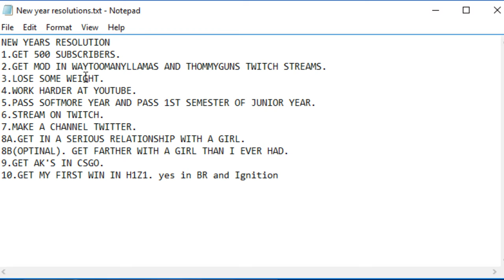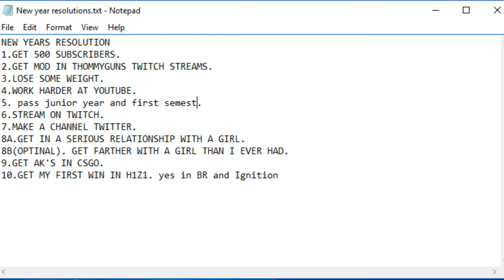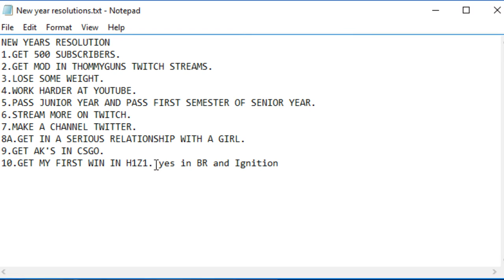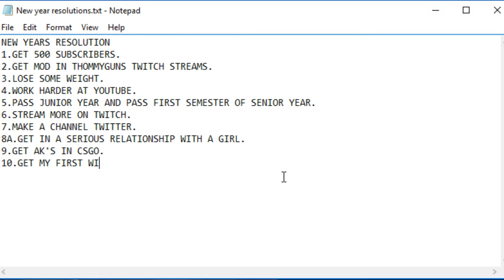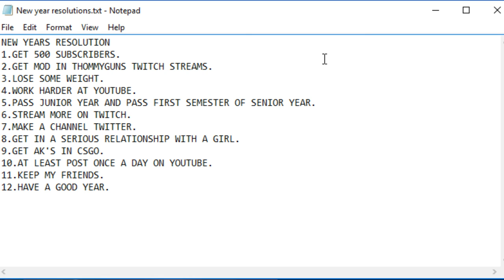New Year Resolutions for 2017